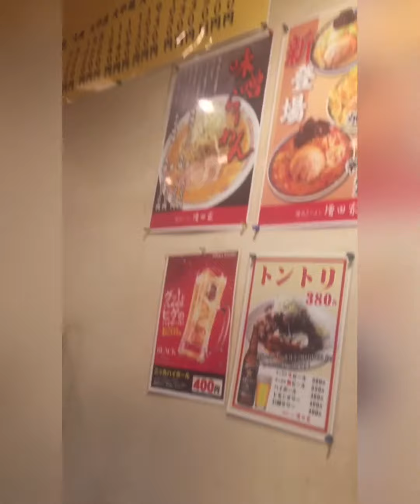増田屋でラーメンと半チャーハン I ate ramen and half fried rice at Masudaya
千葉市中央区富士見にあります増田屋でラーメンと半チャーハンを頂きました。